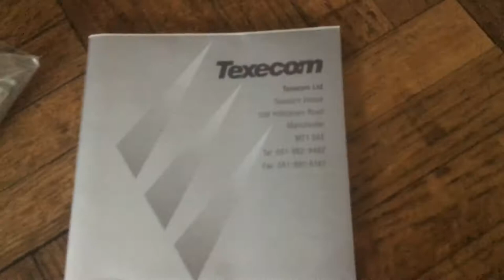#22 Security Vlog | 1994 Texecom Reflex PIR Un-Boxing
This is an Unboxing video, simply just taking it out of its box and looking inside the unit.